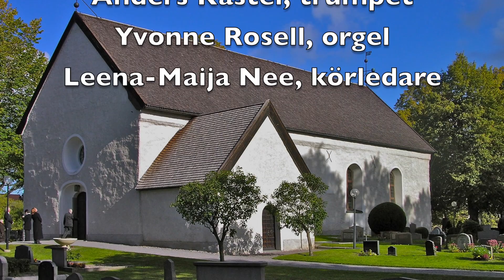Jerusalem, häv upp din röst - J. S. Bach, Arr: Anders Öhrwall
Från Adventskonserten i Kungsängens kyrka 1:a söndagen i Advent, 30 november 2014.
Decibelkören - Himlakören och Kungsängens vokalensemble.
Anders Kästel, trumpet
Yvonne Rosell, orgel
Leena-Maija Nee, körledare

Video & inspelning: Anders Söderlund